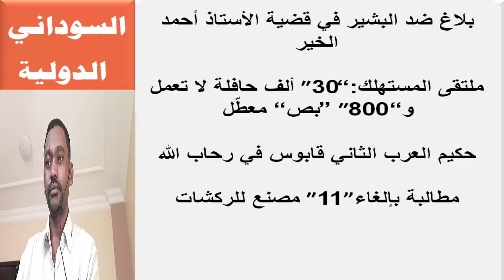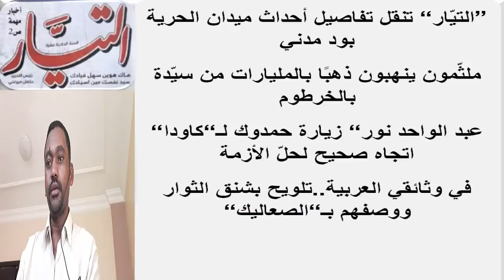عناوين صحف السودان الصادرة صباح اليوم الأحد 12 يناير 2020م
السودان اليوم عناوين الصحف السودانية اليوم، السياسية والرياضية الصادرة صباح اليوم،قراءة صحف الخرطوم الصادرة اليوم الأحد 12  يناير 2020م